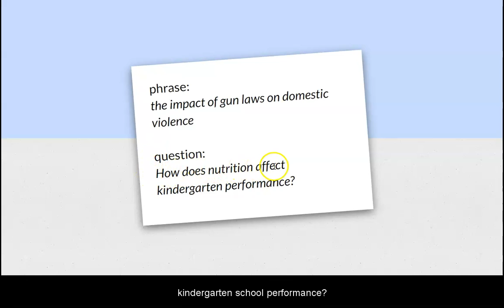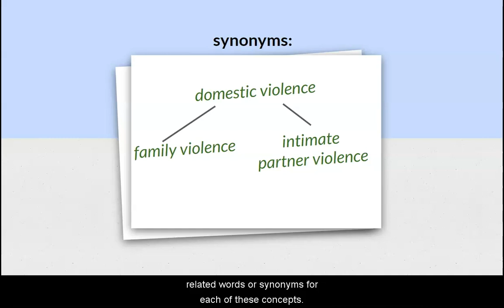Generating Search Terms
This video explains how to turn your topic into keywords you can search in the library's databases.